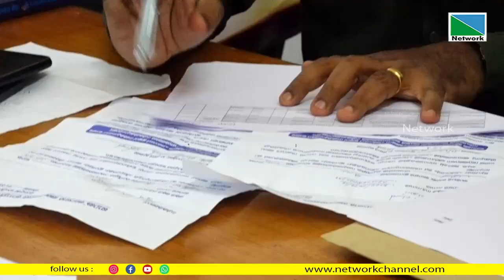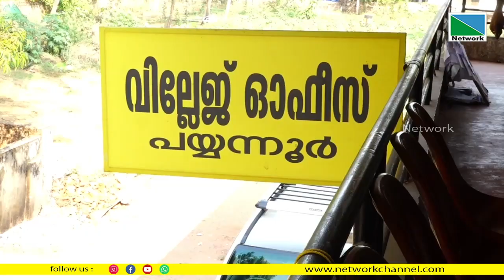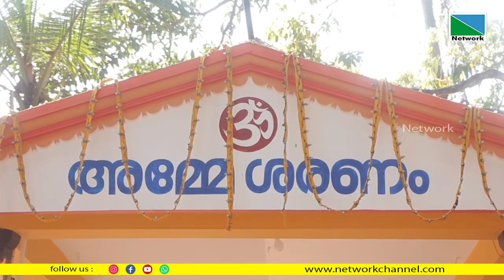22 FEBRUARY 2023